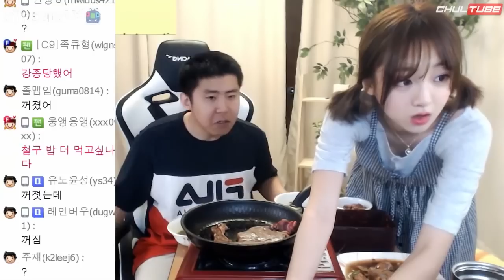남편 철구의 기습뽀뽀♥ 마누라 지혜의 반응이....?! [부부시트콤 2화]